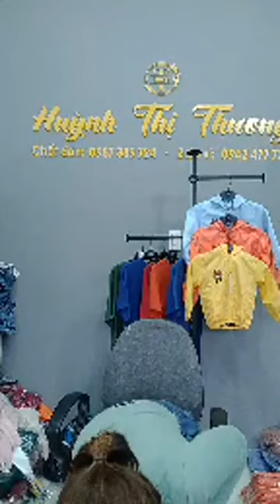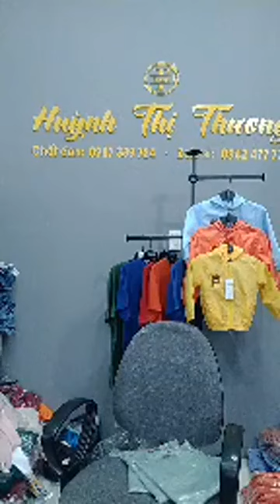Kinh Nghiệm Mở Shop Quần Áo Cho Người Mới Bắt Đầu Part 7 88